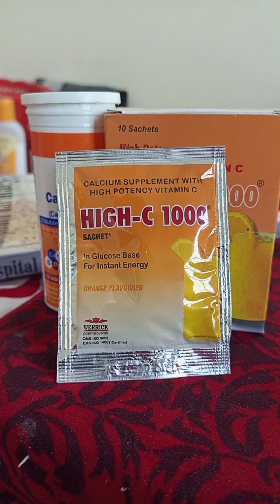Is Calcium the Key to Living a Longer, Healthier Life?| dose of calcium| Calcium for women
Is Calcium the Key to Living a Longer, Healthier Life?| dose of calcium| Calcium for women| @pharmacistsworld6558

This video is about uses, benefits of calcium supplements.

After watching my video you will be able to know about how and when to use calcium supplements, daily dose of calcium supplements for children, adults and pregnant females,who is more deficient in calcium? Male or female?? is it beneficial for growing age children and much more info about calcium supplements...

Dr Junaid Asghar
calcium supplements
supplements
Dr zee khan
calcium
truth about calcium supplements
best calcium supplement
calcium supplements for osteoporosis
calcium supplements bad
calcium supplement
The Yoga Institute
calcium supplements for men
risk of calcium supplements
are calcium calcium supplements
supplements
calcium
best calcium supplement
calcium supplements bad
are calcium supplements safe
Pakistan vs India Match Highlights
calcium supplements dementia
calcium supplements for women
chewable calcium supplements
India vs Pakistan Match live score
dr. janine,calcium carbonate